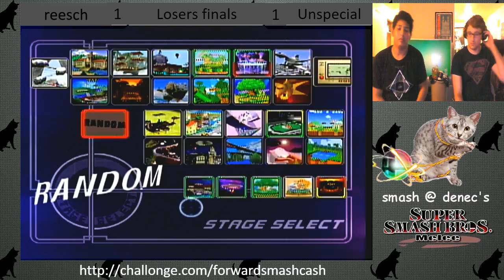Reesch vs Unspecial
Smash @ Denec's
Loser's Finals